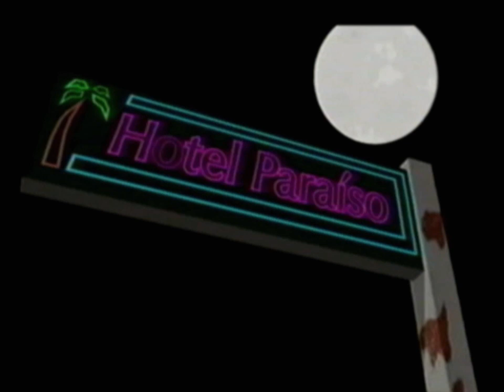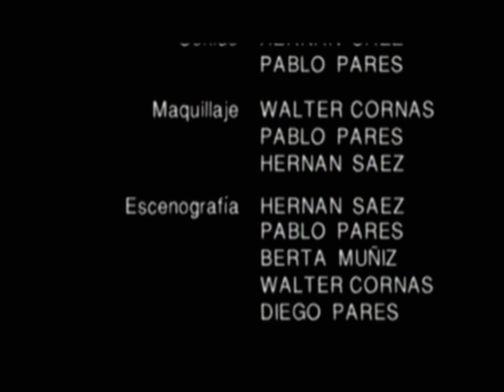HOTEL PARAISO - Psicosis Knock off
Crease o no, cuando hicimos este corto de terror en 1996, no habíamos visto PSICOSIS.